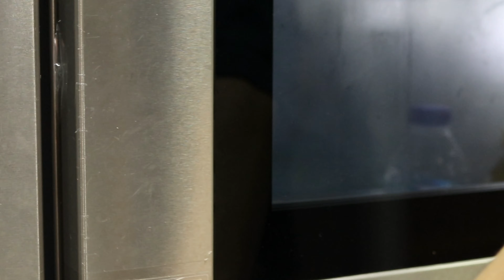[태국일상] 간단한 오이무침 만들기_리트리버와 살기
2021년 5월 22일 촬영 영상